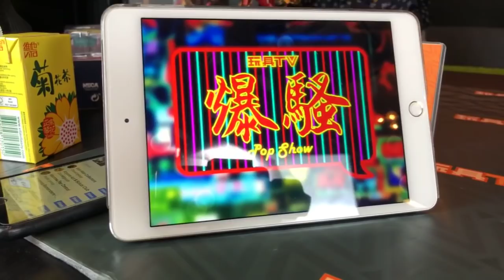TOYSTV S9 E4 P8「爆玩具」Sentinel 千值練 RE-EDIT 1/6 Iron Spider 鋼鐵蜘蛛俠 Unbox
Program host: Toyswalker-Dick.Po, Elman, David